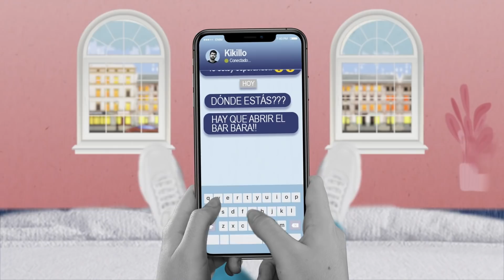UnaCañaCon Brian van Andel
Esta segunda temporada estreno bar, el Bar Bara, ¿lo pilláis? Aprovecharé este espacio, que me ha quedado tan bonito, como punto de encuentro con gente super inspiradora con las que voy a compartir grandes momentos mientras nos tomamos una Mahou. Hoy con Brian van Andel!

Si queréis descubrir a toda la gente guay que ha pasado y que pasará por aquí, tomaros UnaCañaCon nosotros

Si no, no, ¿vale? Seré fuerte. Ah mira ahí abajo que tengo novedades.